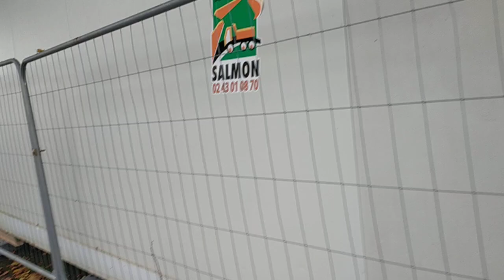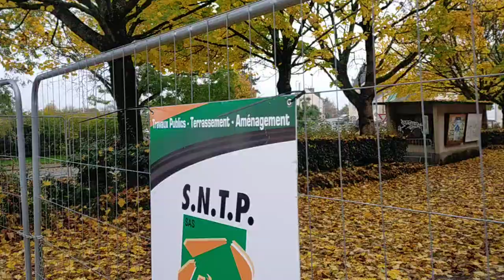Démolition du Carrefour Market de Château-Gontier , vidéo du 10 Novembre 2024